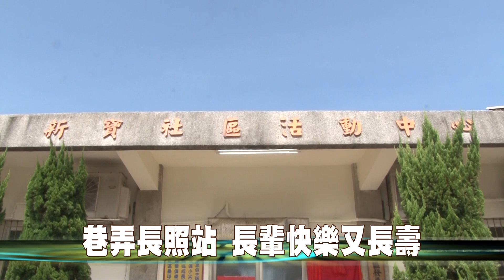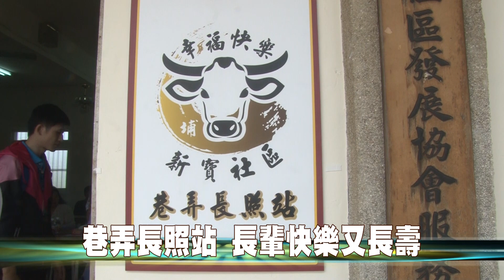107-09-07 芳苑新寶社區巷弄長照站揭牌 提供共餐及關懷訪視服務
芳苑鄉新寶社區巷弄長照站7日上午揭牌，提供長輩長照服務、共餐、關懷訪視及動態課程等，讓長輩走出家中活絡筋骨、延緩老化，活得快樂又長壽。
芳苑鄉65歲人口比例約21%，已步入超高齡社會，長照服務推行實刻不容緩。
芳苑鄉新寶社區發展協會積極建置Ｃ級巷弄長照站，提供關懷訪視服務、關懷獨居老人生活狀況，並安排適合長輩的健康促進、共餐服務與預防及延緩老化方案介入，由專業運動指導員提供每週兩小時，為期12週之肌力訓練，讓長輩活絡筋骨、動腦思考並且延緩老化，讓身體更健康！